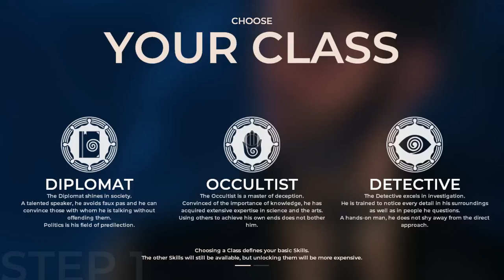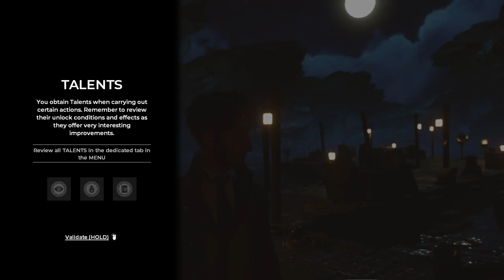The Council: Gameplay (2018)